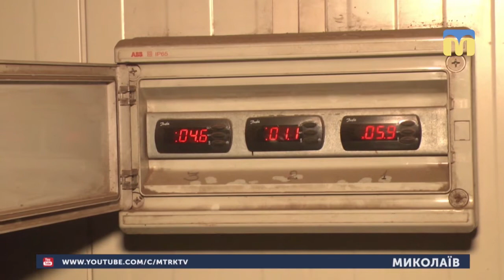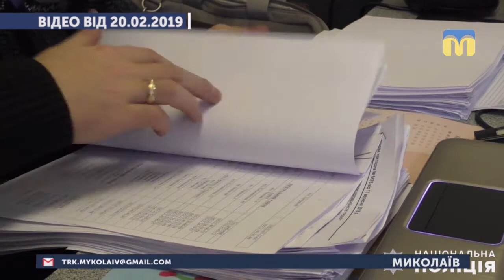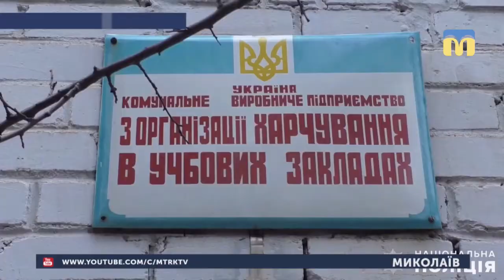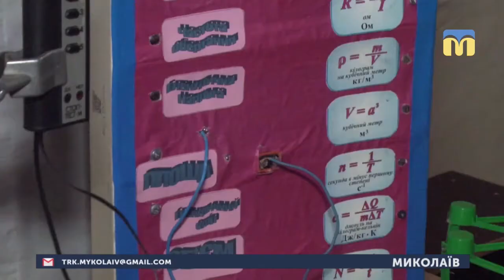28.02.2019. Новини. 13:30